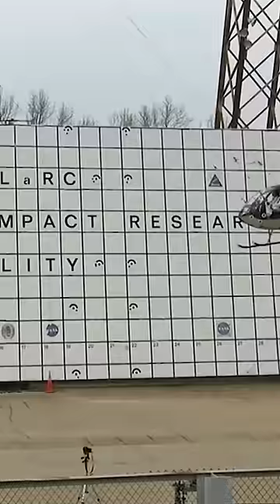What happens when a helicopter engine fails.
Teги: Xxxtentacion, empire, rap, bad vibes forever / empire, hip hop & rap, xxx, look at me, Jil pump, music, bad vibes forever, sad, sad!, juice wrld, members only, hope, music video, 2017, hip-hop, the, ski mask the slump god, I I, revenge, ?, Ilj, jmp, hip hop, jocelyn flores, wishing well, ski mask, tentacion, икстентасион, Xxxtentacion tribute, pop, lil wayne, live, wifisfuneral, official, rip, jahseh onfroy, yung bratz, 2019, trap, jahseh, jesus honcho - infatuated (official music video), emotional rap, yungнужнbile bratz xxxtentaction, elevator, yung bratz xxxtentacion, elevator xxxtentacion, yung bratz lyrics, xxxtentacion songs, infatuated, xxxtentacion yung bratz, yung bratz artist, arms around you song, arms around you, sway lee, arms around you tribute, rap music, pop music, proudcatowner, xxx tentacion, hip hop music, armaroundyou, armsaroundyou, yung bratz rap